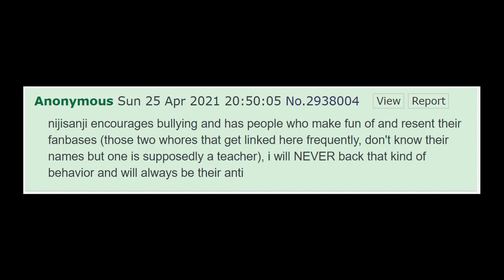Nijisanji Bullying Compilation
Truly a black company